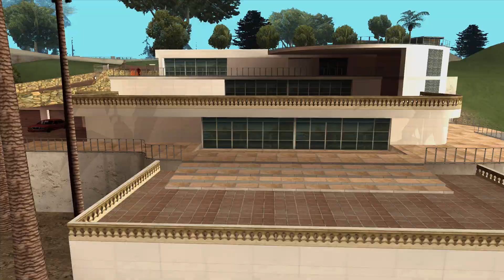GTA San Andreas - Vertical Bird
00:00 start
00:05 mission intro
02:50 get inside the ship
03:40 assassination
06:37 destroy military jets
13:10 military jet attack
15:05 Heat-Seeking Rocket Launcher
15:55 destroy military jet
17:55 destroy boats
20:35 military jet parking